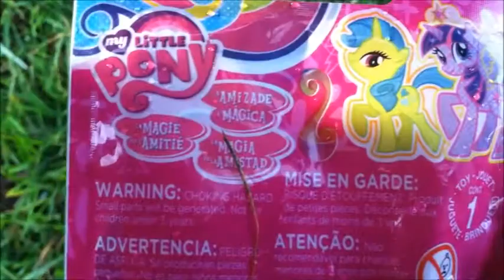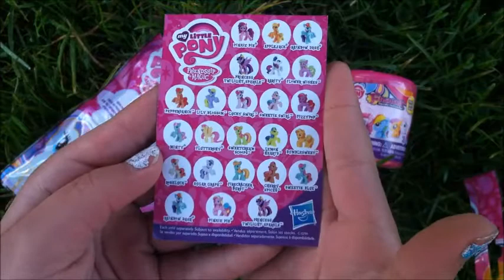My Little Pony Blind Bag and Fash'ems Opening!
Today we will be opening a My Little Pony Fash'ems and Blind Bag! Let's see what we get!